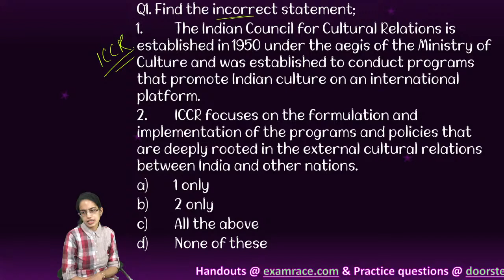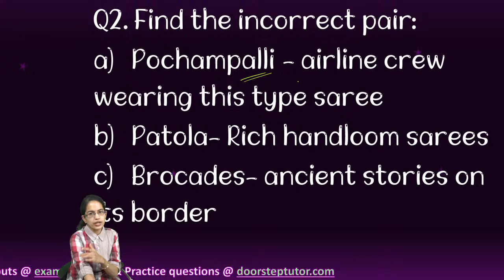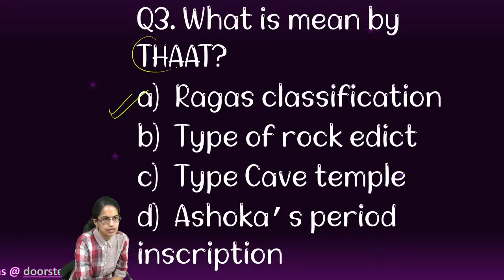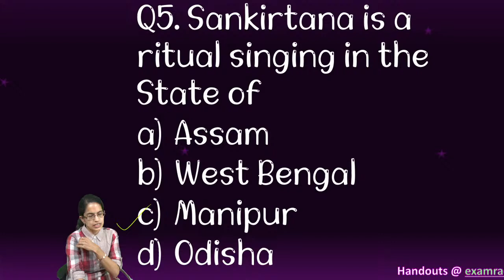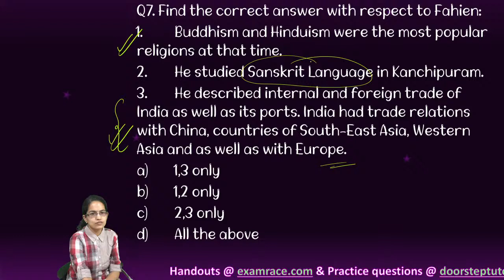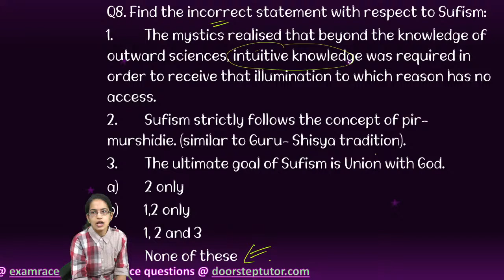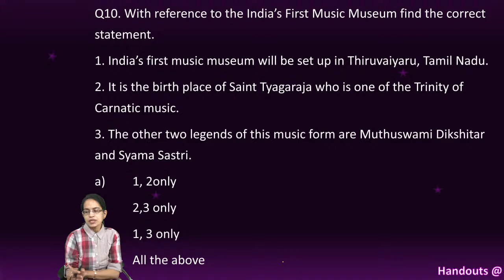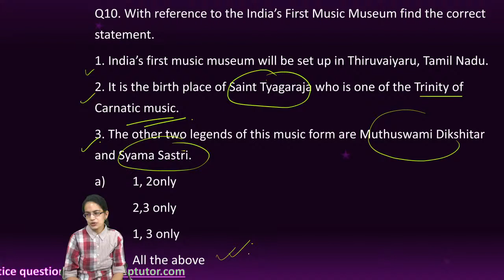Art & Culture - CSE UPSC IAS Prelims GS Paper 1: Practice Questions 2021 (Testing Tuesdays) NTA NET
Lecture by Dr. Manishika Jain on CSE IAS Prelims GS Paper 1: Practice Time - Art and Culture Questions 2021 (Testing Tuesdays)